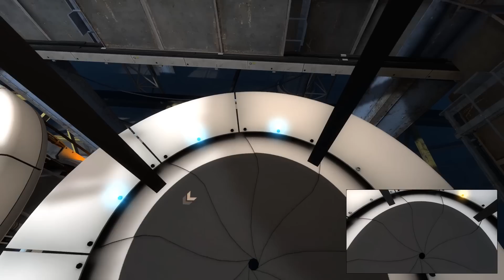Portal 2 Coop AMC 27:30 (Former World Record)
Partner: AJ

Reupload because coop funnels was accidentally coop bridges lol
Don't use this video for dialogue we fuck around on that a lot
Quite a lot of fails in this one lol I'm sure this'll be beaten soon.
Sorry for waiting so long to upload I've been doing a lot of sp ss which meant I didn't wanna render it for a while but I finally found some time.